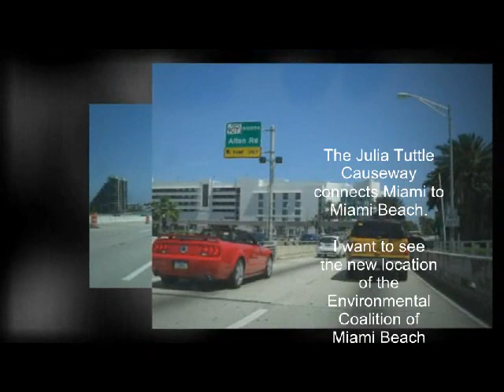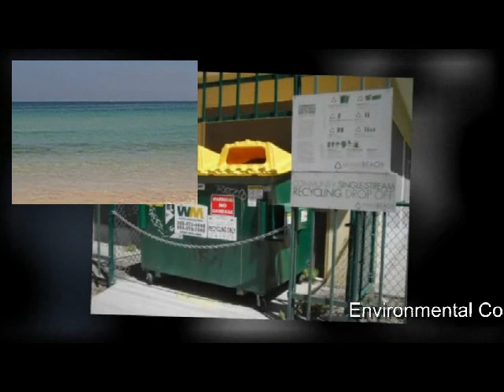Miami Beach (23 March 2011) | ECOMB and Underwater Bar Promo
- Miami Beach Diving is a showcase for snorkeling and wreckreational scuba. The current project is a Beach dive on 7 May 2011 in conjunction with the Environmental Coalition of Miami Beach May 5 is the 11th anniversary of the Jose Cuervo ARTificial Reef, a 22-ton concrete structure with six bar stools and a dive-flag roof. Video by the MediaMojoGuy.